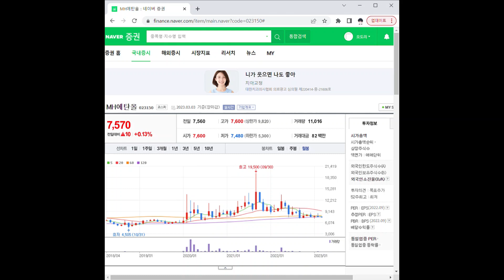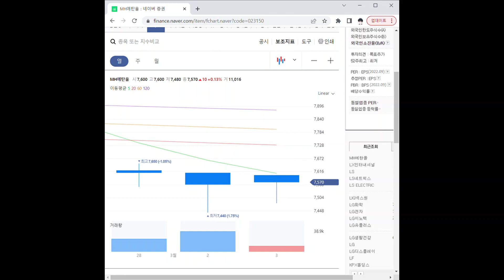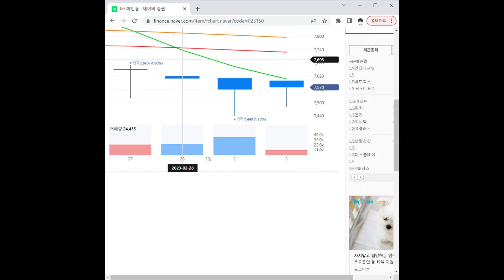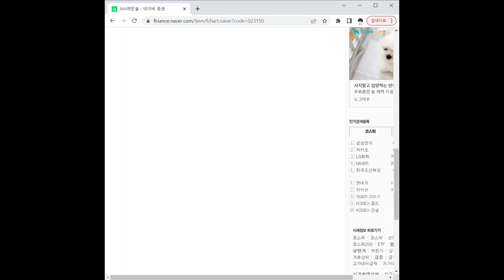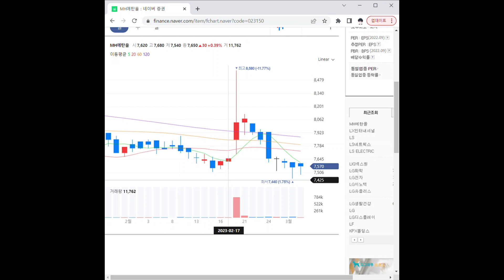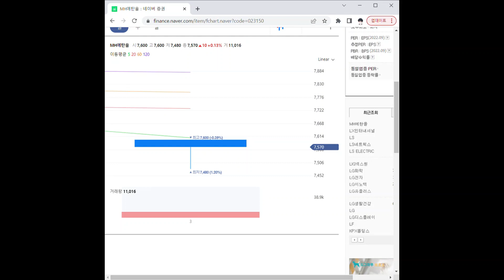023150MH에탄올 주가 전망 및 차트 분석